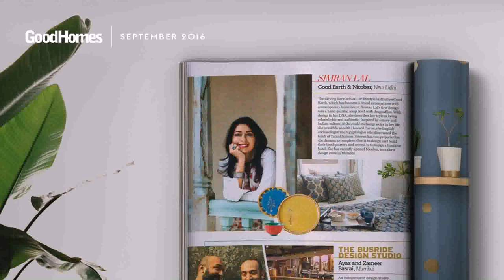Garment Design House In Delhi (see description) (see description)